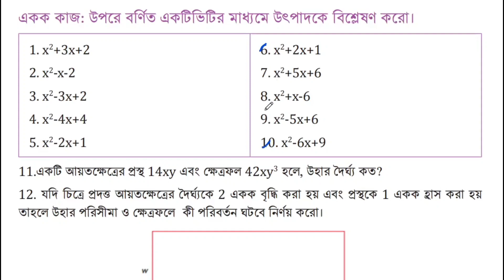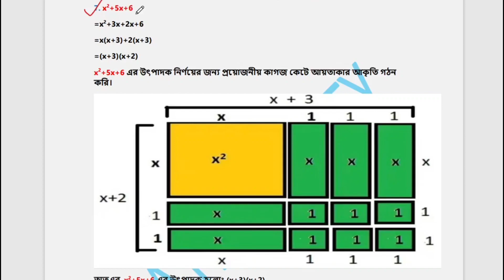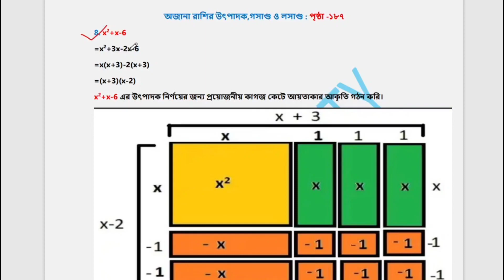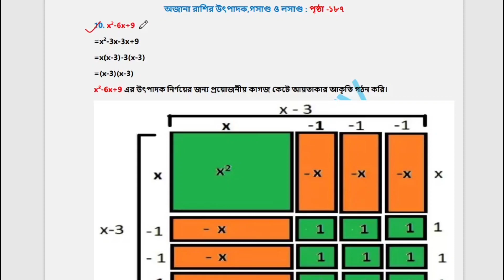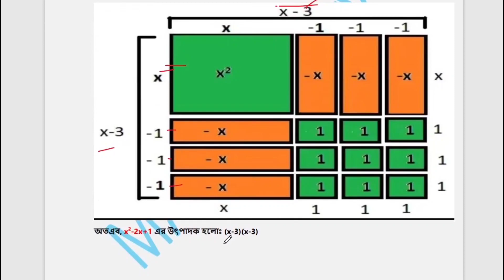Class 7 math page 187, chapter 09 |পর্ব-3 |৭ম শ্রেণির গণিত, অধ্যায় ০৯, পৃষ্টা ১৮৭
Class 7 math page 184 | অজানা রাশির উৎপাদক, গসাগু ও লসাগু,পর্ব-১  | ৭ম শ্রেণি গণিত  |  Math Society

অজানা রাশির উৎপাদক, গসাগু ও লসাগু অংশে প্রথমে আমরা অজানা রাশির উৎপাদক অংশ নিয়ে সমস্যার সমাধান করব। এই অংশে আমরা বীজগণিতীয় রাশির উৎপাদক ((Factorization of Algebraic Expression) নির্ণয়ের দুইটি পদ্ধতি ১. ছবির মাধ্যমে উৎপাদক নির্ণয় ও ২. কাগজকাটা মাধ্যমে উৎপাদক নির্ণয় বিষয়ক সমস্যার সমাধান করব।
অজানা রাশির উৎপাদক গসাগু ও লসাগু
৭ম শ্রেণি গণিত অজানা রাশির উৎপাদক গসাগু ও লসাগু
৭ম শ্রেণি অজানা রাশির উৎপাদক গসাগু ও লসাগু কিভাবে বের করবে
৭ম অজানা রাশির উৎপাদক গসাগু ও লসাগু
অজানা রাশির উৎপাদক
৭ম শ্রেণি গসাগু ও লসাগু ২০২৩
উৎপাদক গসাগু ও লসাগু
৭ম শ্রেণি উৎপাদক লসাগু ও গসাগু
৭ম শ্রেণি গণিত অজানা রাশির উৎপাদক গসাগু
অজানা রাশির উৎপাদক গসাগু ও লসাগু পৃষ্ঠা ১৮৪
৭ম শ্রেণি অজানা রাশির উৎপাদক গসাগু ও লসাগু